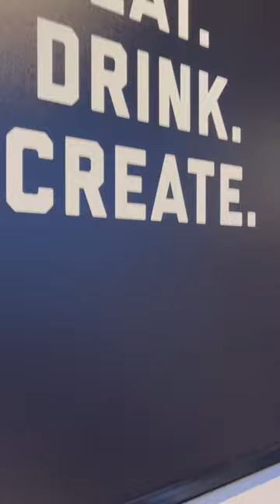📍second cup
Favourite place to visit when I want to study! What more could I ask for great coffee, snacks, and a quiet corner!